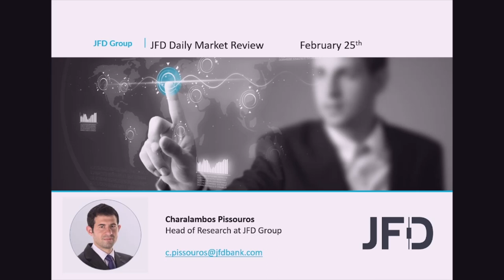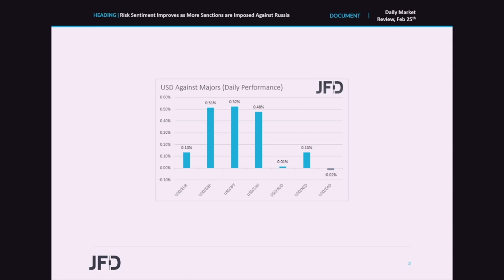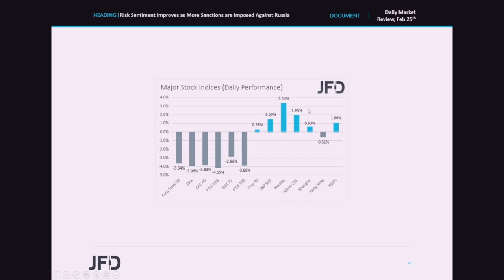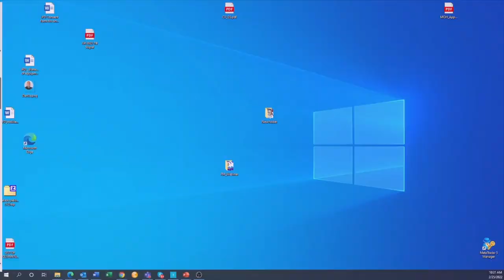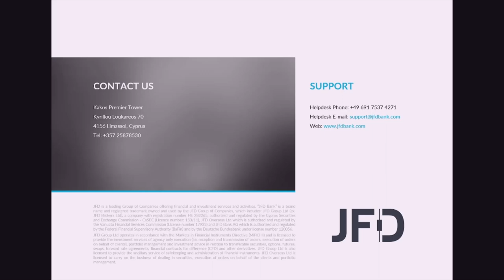Daily Market Review: Risk Sentiment Improves as More Sanctions are Imposed Against Russia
WallStreet rebounded yesterday, with the increase in appetite rolling into the Asian session today, as the US and other Western nations decided to step up attempts against Russia ’s business ability, by imposing fresh and stricter sanctions. However, in our view, it is too early to assume that the sanctions will force Russia to back down, or that any other nation will not get involved.